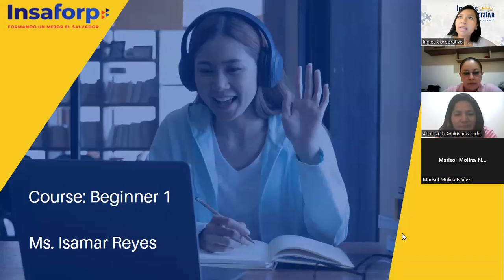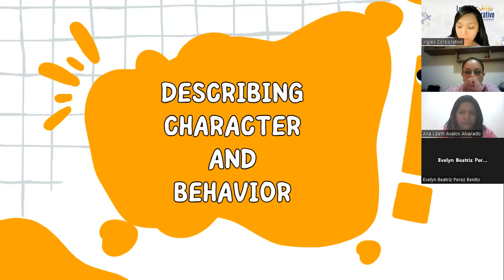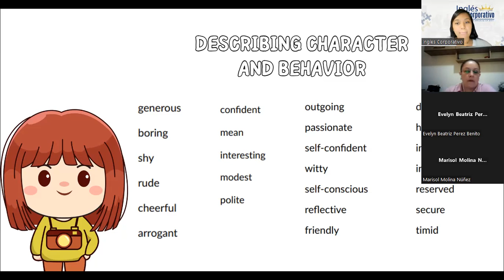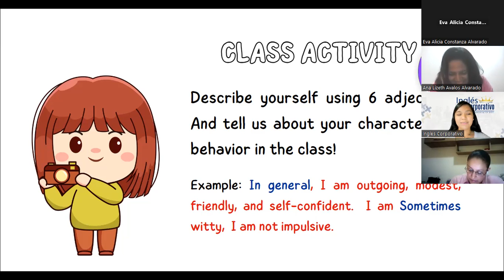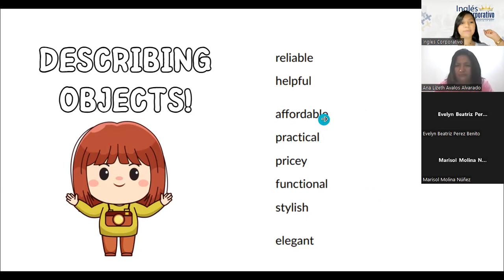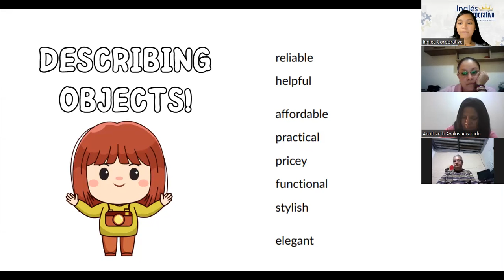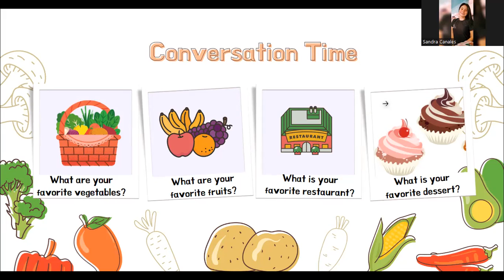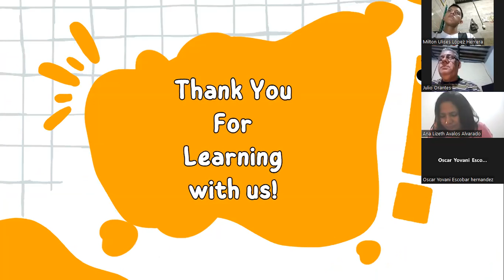Sesión 10: 18/7/2023-FI-REGAL48-Reyes-Adjectives.